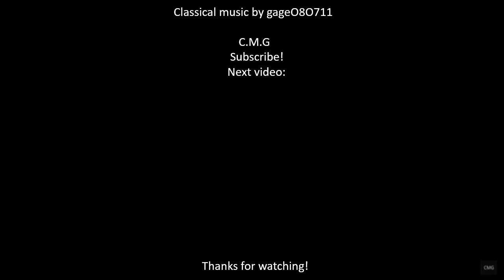Chopin - Fantaisie-Impromptu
Frédéric François Chopin born on 1 March 1810 and died on 17 October 1849 Chopin was a Polish composer and virtuoso pianist of the Romantic period who wrote primarily for solo piano. He has maintained worldwide renown as a leading musician of his era, one whose "poetic genius was based on a professional technique that was without equal in his generation."

Chopin was born in Żelazowa Wola in the Duchy of Warsaw and grew up in Warsaw, which in 1815 became part of Congress Poland. A child prodigy, he completed his musical education and composed his earlier works in Warsaw before leaving Poland at the age of 20, less than a month before the outbreak of the November 1830 Uprising. At 21, he settled in Paris. Thereafter – in the last 18 years of his life – he gave only 30 public performances, preferring the more intimate atmosphere of the salon. He supported himself by selling his compositions and by giving piano lessons, for which he was in high demand. Chopin formed a friendship with Franz Liszt and was admired by many of his other musical contemporaries, including Robert Schumann.

After a failed engagement to Maria Wodzińska from 1836 to 1837, he maintained an often troubled relationship with the French writer Aurore Dupin (known by her pen name, George Sand). A brief and unhappy visit to Mallorca with Sand in 1838–39 would prove one of his most productive periods of composition. In his final years, he was supported financially by his admirer Jane Stirling, who also arranged for him to visit Scotland in 1848. For most of his life, Chopin was in poor health. He died in Paris in 1849 at the age of 39, probably of pericarditis aggravated by tuberculosis.

All of Chopin's compositions include the piano. Most are for solo piano, though he also wrote two piano concertos, a few chamber pieces, and some 19 songs set to Polish lyrics. His piano writing was technically demanding and expanded the limits of the instrument, his own performances noted for their nuance and sensitivity. His major piano works also include mazurkas, waltzes, nocturnes, polonaises, the instrumental ballade (which Chopin created as an instrumental genre), études, impromptus, scherzos, preludes, and sonatas, some published only posthumously. Among the influences on his style of composition were Polish folk music, the classical tradition of J. S. Bach, Mozart, and Schubert, and the atmosphere of the Paris salons of which he was a frequent guest. His innovations in style, harmony, and musical form, and his association of music with nationalism, were influential throughout and after the late Romantic period.

Chopin's music, his status as one of music's earliest celebrities, his indirect association with political insurrection, his high-profile love-life, and his early death have made him a leading symbol of the Romantic era. His works remain popular, and he has been the subject of numerous films and biographies of varying historical fidelity. Among his many memorials is the Fryderyk Chopin Institute, which was created by the Parliament of Poland to research and promote his life and works. It hosts the International Chopin Piano Competition, a prestigious competition devoted entirely to his works.

Fryderyk Chopin was born in Żelazowa Wola, 46 kilometres (29 miles) west of Warsaw, in what was then the Duchy of Warsaw, a Polish state established by Napoleon. The parish baptismal record, which is dated 23 April 1810, gives his birthday as 22 February 1810, and cites his given names in the Latin form Fridericus Franciscus (in Polish, he was Fryderyk Franciszek). However, the composer and his family used the birthdate 1 March, which is now generally accepted as the correct date.

His father, Nicolas Chopin, was a Frenchman from Lorraine who had emigrated to Poland in 1787 at the age of sixteen. He married Justyna Krzyżanowska, a poor relative of the Skarbeks, one of the families for whom he worked. Chopin was baptised in the same church where his parents had married, in Brochów. His eighteen-year-old godfather, for whom he was named, was Fryderyk Skarbek, a pupil of Nicolas Chopin. Chopin was the second child of Nicholas and Justyna and their only son; he had an elder sister, Ludwika (1807–1855), and two younger sisters, Izabela (1811–1881) and Emilia (1812–1827), whose death at the age of 14 was probably from tuberculosis. Nicolas Chopin was devoted to his adopted homeland, and insisted on the use of the Polish language in the household.